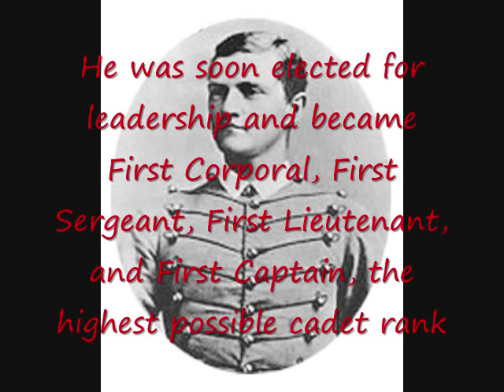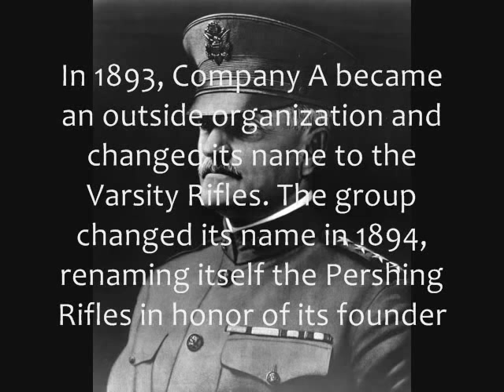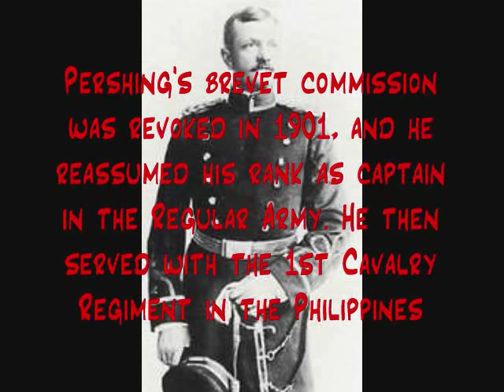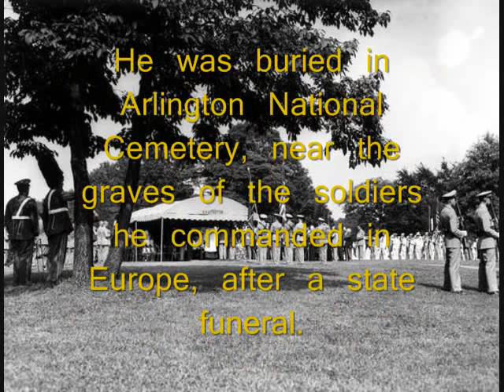John J. Pershing Biography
This is basically just a quick biography i made for a school project on the life (and death) of General John J Pershing who was a pretty accomplished guy if I may say so myself.